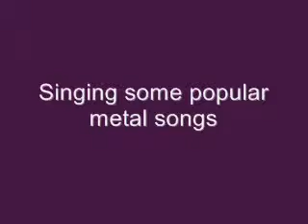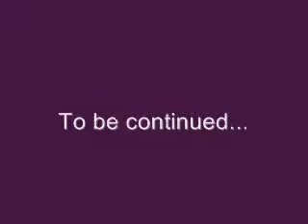ACCEPT'S MONSTERMAN BY THE METAL FROG 1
What about the contemporary metal? We shoud think about a new era of metal too far from the 80's...we have to play metal according with our times...